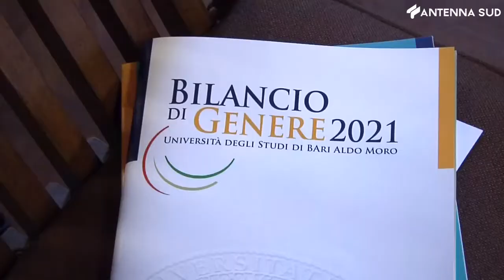7 marzo 2022 - L'università è donna, il lavoro non ancora